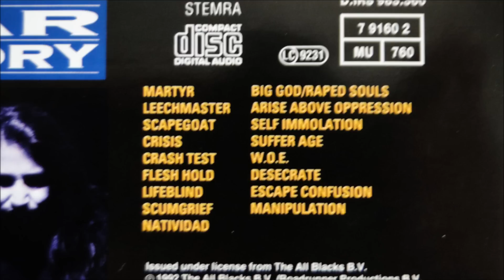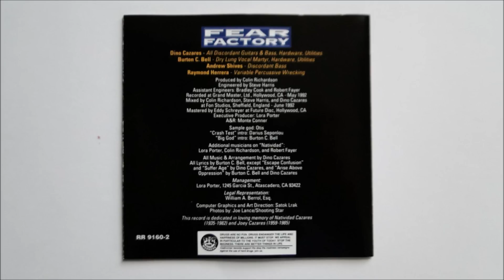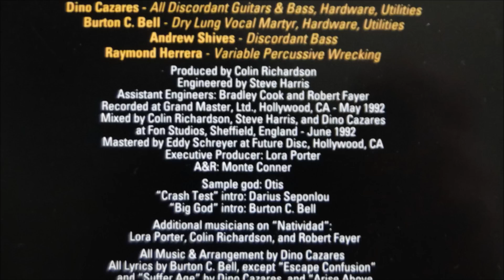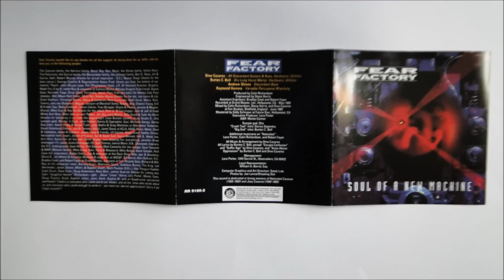Fear Factory - Lifeblind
Artist: Fear Factory
Album : Soul Of A New Machine, CD
Track : 7
CD    : 1992 RoadRunner Records - RR 9160-2